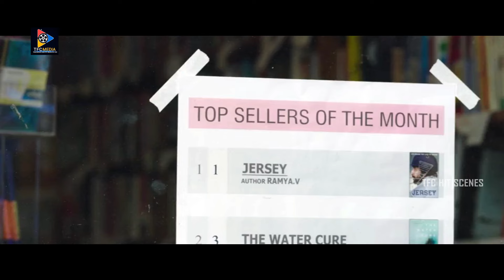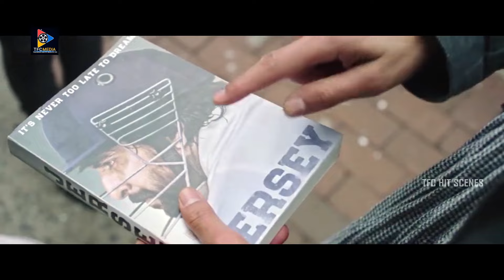Nani & Shraddha Srinath Non Stop Movie Scenes | TFC Hit Scenes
Watch & Enjoy : Nani & Shraddha Srinath Movie Scenes | TFC Hit Scenes